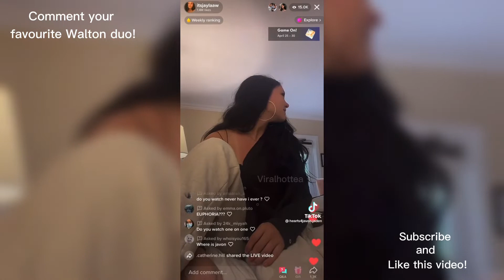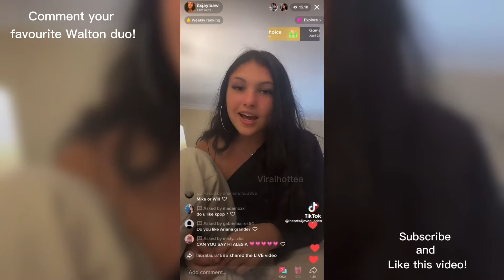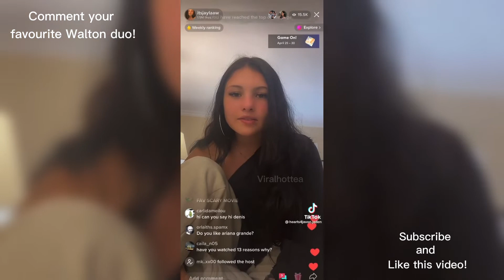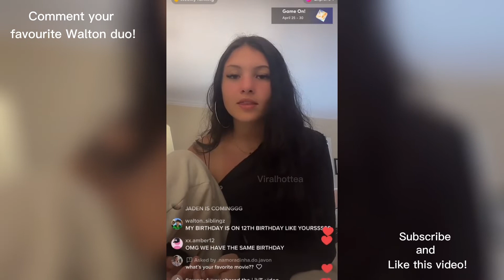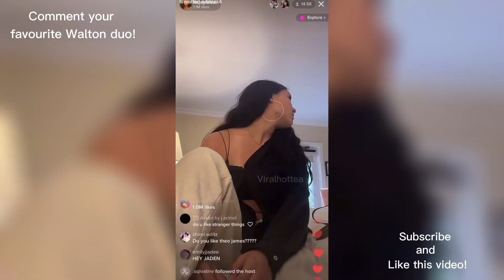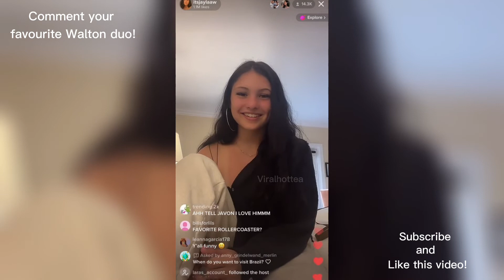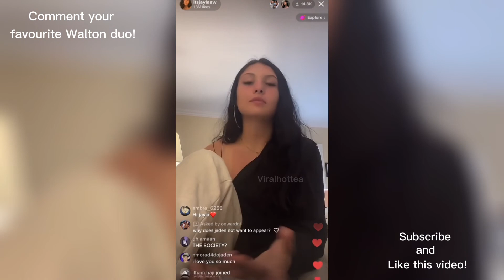Jayla Walton Tiktok Live NEW! With full audio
I am reposting this video because the other one was muted. 😬